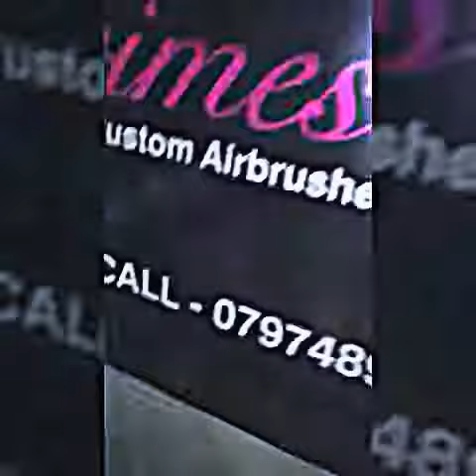CLOWNS...crazy r1 full custom from uk will sale this ox on facebook crimesart custom airbrushing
check me of f...b new crimesart custom airbrushing    sale  one off  get with the sickness